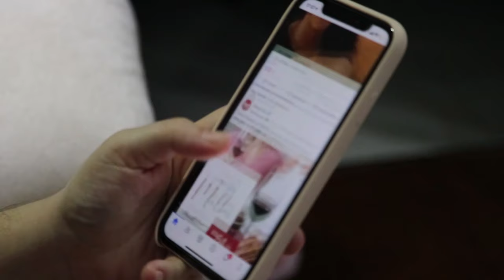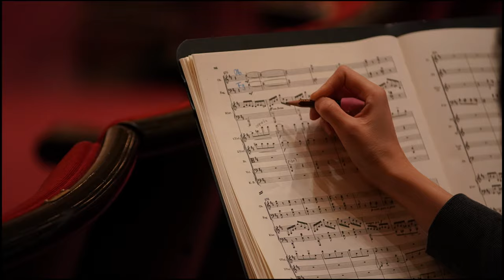CSO musicians on why Orchestra Hall serves as a sanctuary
Musicians of the Chicago Symphony Orchestra explain why attending a concert is a respite from the relentless pace of the modern world. "Unplugging from that unnatural torrent of information and media, and just coming together and appreciating music s a really beautiful thing. It's really like a portal into another world."